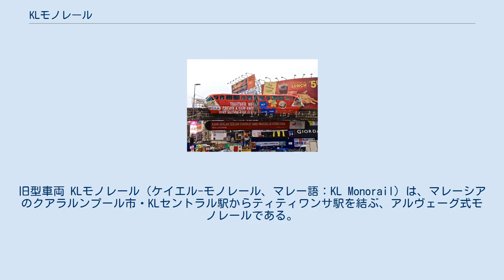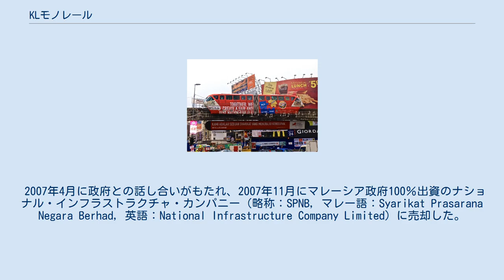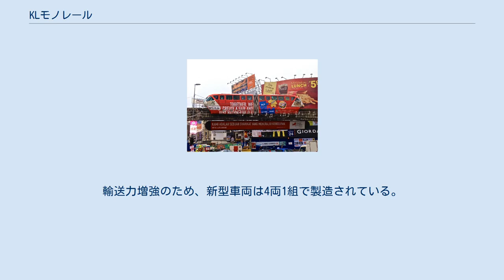KLモノレール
旧型車両 KLモノレール（ケイエル-モノレール、マレー語：KL Monorail）は、マレーシアのクアラルンプール市・KLセントラル駅からティティワンサ駅を結ぶ、アルヴェーグ式モノレールである。
 11駅8.6kmの路線で、最高速度80km/hで全区間を19分で結んでいる。
運賃は距離制で、RM1.20〜2.50。
全駅で自動改札が設置されている。
 当初は日立製作所のモノレールシステムの導入が決定し、建設が始められたが、1997年に起こったアジア通貨危機の影響でマレーシアの通貨が暴落したため、外国企業への支払いは困難となった。
このため、同年12月に工事を中断して、国内企業で車両の製造や建設を行う方式に切り替えた。
1998年に工事を再開し、総工費11億8千万リンギットで、2003年8月31日に開業した。
 しかしKLモノレール開業以降、経営にあたっていたKLインフラストラクチャグループは多額の減価償却費や利子支払による損失を被り、会計年度の2004年4月30日には、1508万リンギットの収益に対して、4624万リンギットの純損失を計上したと発表。
このため政府系金融機関に借入を申し入れた。
 2007年4月に政府との話し合いがもたれ、2007年11月にマレーシア政府100％出資のナショナル・インフラストラクチャ・カンパニー（略称：SPNB, マレー語：Syarikat Prasarana Negara Berhad, 英語：National Infrastructure Company Limited）に売却した。
同時に、ラピドKLが運営を開始した。
 当初は2両1組の車両が使用された。
2014年以降、新型車両への置き換えを進めている。
輸送力増強のため、新型車両は4両1組で製造されている。
車両は全てスコミ・レール製である。